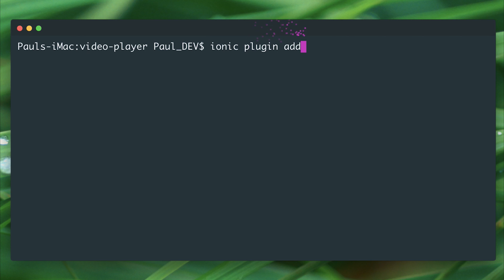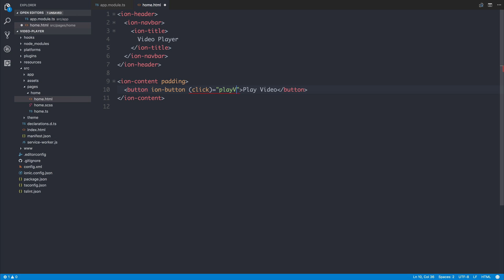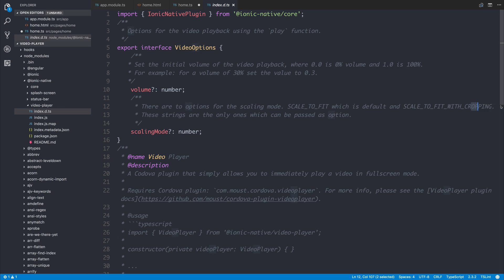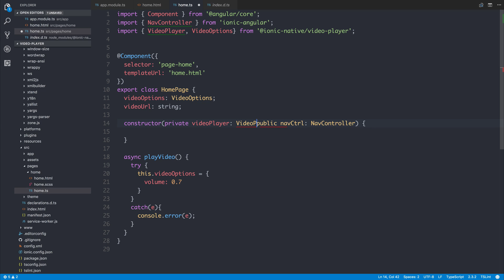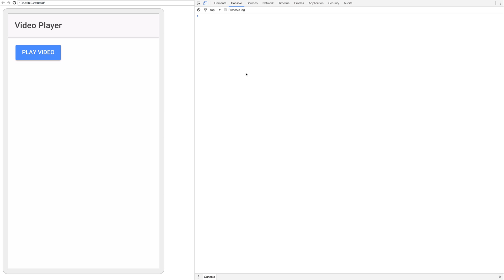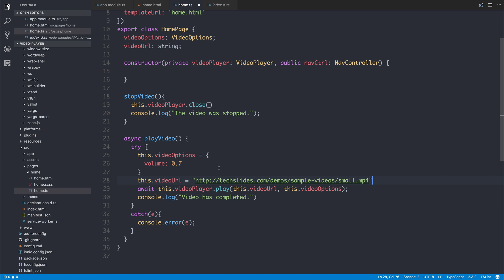Ionic 3 - Video Player Plugin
In this video, we take a look at the Video Player plugin from within Ionic Native.